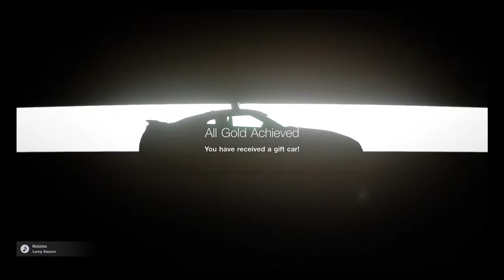COma Plays: Gran Turismo Sport | Part 3: Driving School: Intermediate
0:00 25. What is understeer?
0:35 26. What is oversteer?
1:05 27. Raising your cornering speed: 1
1:37 28. Raising your cornering speed: 2
2:08 29. Raising your cornering speed: 3
2:44 30. Learn cornering with a focus on acceleration: 1
3:19 31. Learn cornering with a focus on acceleration: 2
3:54 32. Learn cornering with a focus on acceleration: 3
4:53 33. Try trail braking: 1
5:29 34. Try trail braking: 2
6:02 35. Learn lines for combined corners
6:36 36. Mastering downhill surfaces
7:15 37. Mastering uphill surfaces
7:46 38. Pit practice
10:28 39. Aim for the top with a quick pit stop
13:11 40. Complete the race while saving fuel
16:30 41. Dirt Driving: 1
17:02 42. Dirt Driving: 2
17:32 43. Controlling your orientation in jumps
18:12 44. Master consecutive corners on dirt: 1
18:45 45. Master consecutive corners on dirt: 2
19:23 46. Master consecutive corners on dirt: 3
20:01 47. Try drifting
20:24 48. Intermediate level graduation test: 1 lap circuit time attack